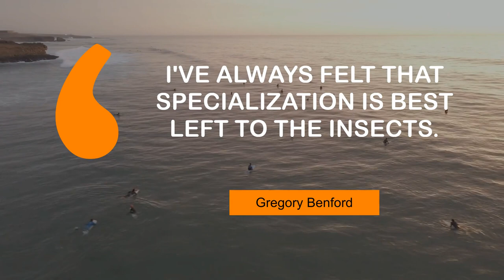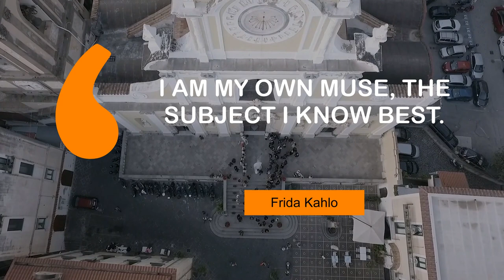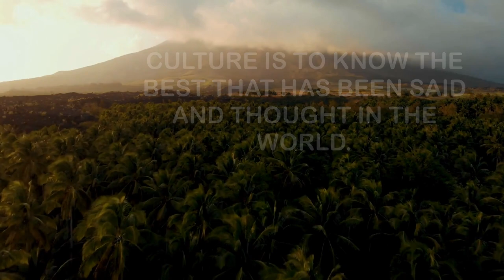What Motivating People Say about Best | @MyMotivationMantra | Daily Motivation Mantra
Thoughts of Motivating People on Best | Daily Motivation Mantra

00:00 The best things happen in the dark. - John Cameron Mitchell
00:24 So if diva means giving your best, then yes, I guess I am a diva. - Patti Labelle
00:41 I've always felt that specialization is best left to the insects. - Gregory Benford
00:57 I am my own muse, the subject I know best. - Frida Kahlo
01:14 Youth is the best time to be rich, and the best time to be poor. - Euripides
01:31 I am determined and never give up. Ever. I always do my best. - Seth Rollins
01:48 Culture is to know the best that has been said and thought in the world. - Matthew Arnold
02:04 The best things in life sometimes happen spontaneously. - Jason Statham
02:21 The monster was the best friend I ever had. - Boris Karloff
02:38 Do your best to spread positive messages. - Stephanie Mcmahon

1 - Waterfall in Tierra Del Fuego
2 - Skiing in a winter wonderland
3 - Surfers catching waves
4 - Bird's eye view of a wedding
5 - Old Italian city
6 - Skyscrapers in Buenos Aires
7 - Volcano beyond the trees
8 - Lake in Alentejo
9 - Palm trees in Mexico City
10 - Cloudy sunset near the coastline